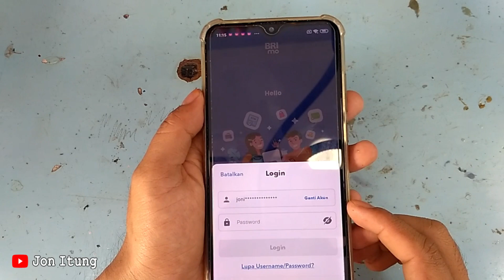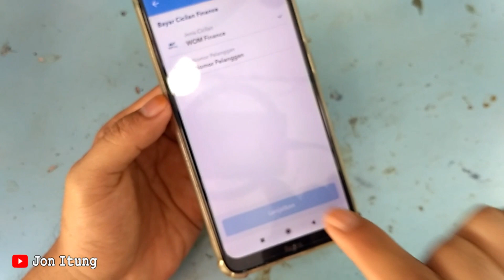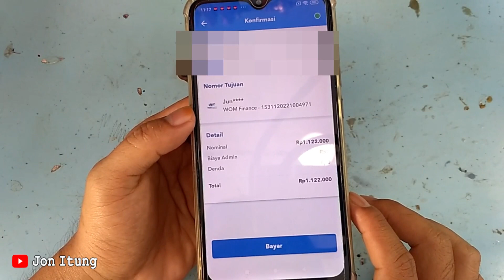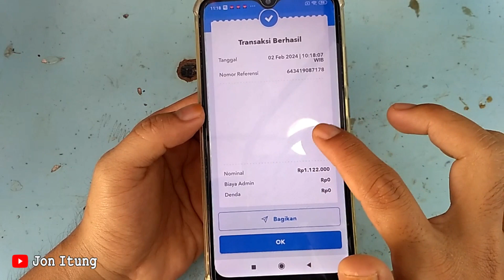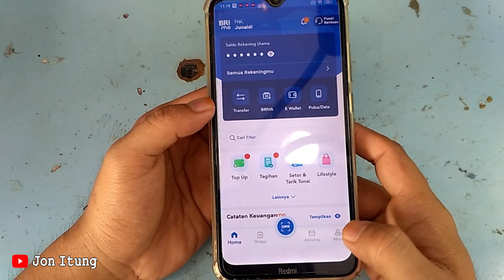Bayar Cicilan WOM Finance Di Brimo Atau BRI Mobile Versi 2024